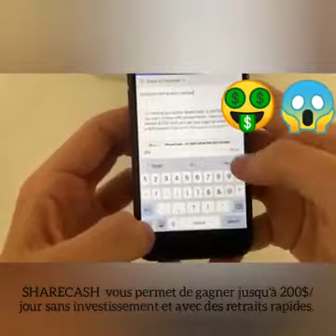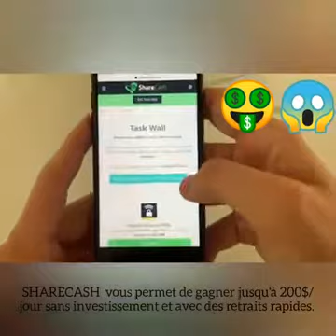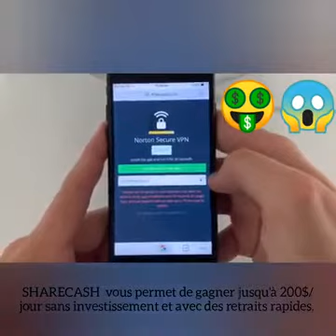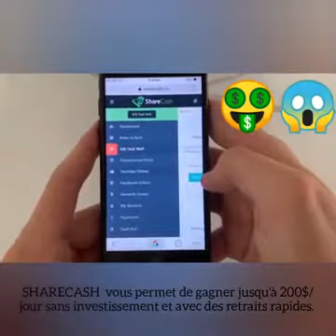ShareCash Lets You Make $500 per DAY From HOME - JOIN ME & Make Money from your Home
Make money online with ShareCash. ShareCash pays you for referring friends and family to their website. You can earn up to $10 per referral. Want to know why it works and where the money comes from?